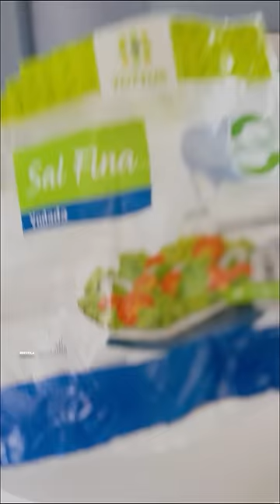Ecoetiquetado sal fina ♻️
Te contamos que la sal fina Tottus es parte de nuestra familia de productos reciclables gracias a su sello de ecoetiquetado 🧂♻️.
Además, recuerda que tenemos nuestro punto verde en Tottus Independencia (Av. Fermín Vivaceta 1030) y en Tottus Quilín (Altos del Parque Sur 5800, local 1, Peñalolén) para que vengas a dejar tus desechos 📍🌐.